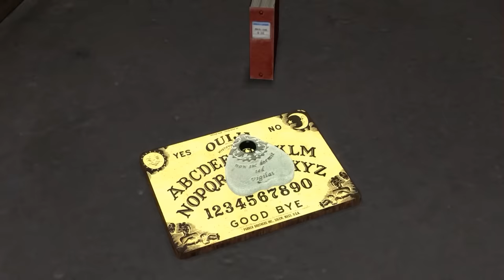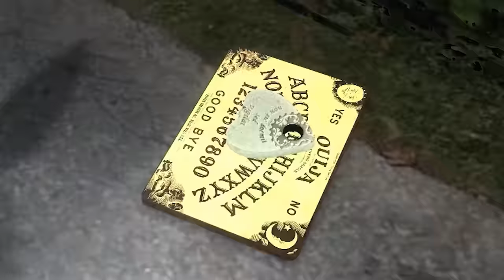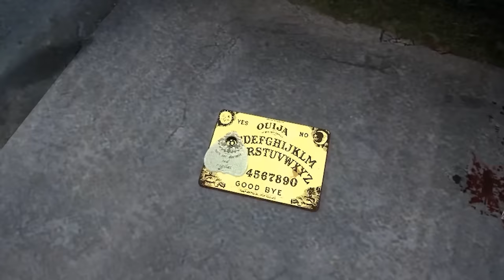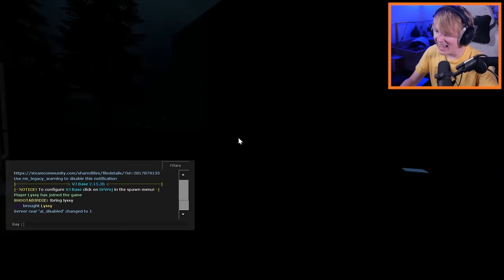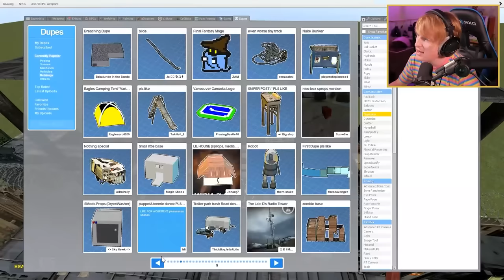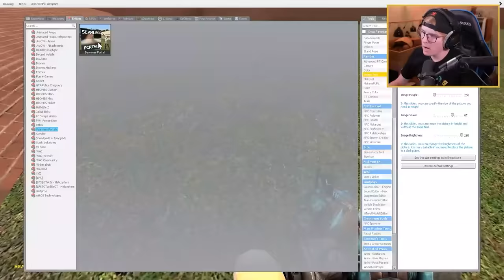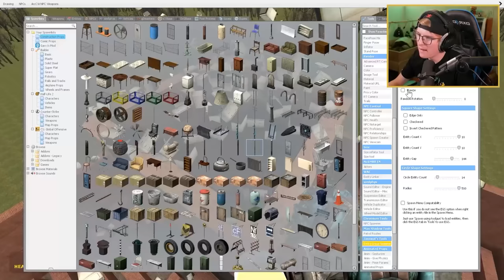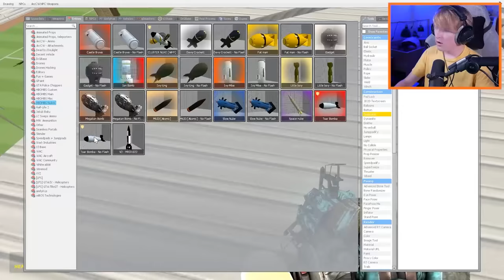STALKED BY THE MAN FROM THE WINDOW... (Full Movie)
What's up guys! This is a full movie of my experience with "The Man From The Window". In this movie there is parts where we saw him outside our house, put him in a pit, got chased by him in a maze, and even drew him to life. Watch to the end for the full The Man From The Window experience...